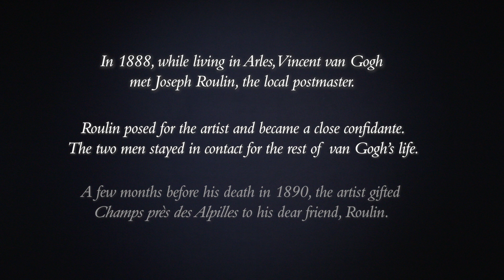Van Gogh's friendship with postman Joseph Roulin | Christie's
"Yesterday I sent 2 canvases to Marseille,” Vincent van Gogh wrote to his brother Theo in the opening days of 1890. “I made a present of them to my friend Roulin, a white farmhouse among the olive trees and a wheatfield with a background of lilac mountains and a dark tree, as in the large canvas I sent you” (Letter 836, in L. Jansen, H. Luijten and N. Bakker, eds., Vincent van Gogh: The Letters, The Complete Illustrated and Annotated Edition, London, 2009, vol. 5, p. 179).
The second painting Van Gogh described is the present Champs près des Alpilles, which he had painted a few months earlier, in November 1889. Depicting an expansive vista that spans across a vivid green wheatfield, with rows of olive trees and the soaring peaks of the Alpilles in the background, this landscape embodies both the signature subjects as well as the radical, expressive handling that Van Gogh developed in the asylum at Saint-Rémy, his home for a year in 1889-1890.